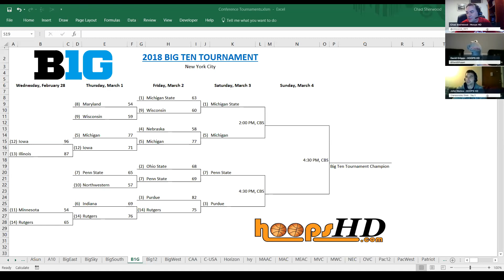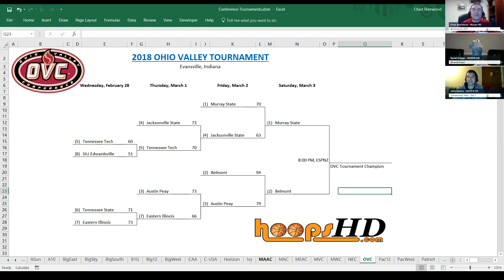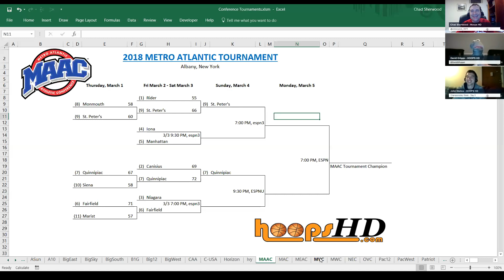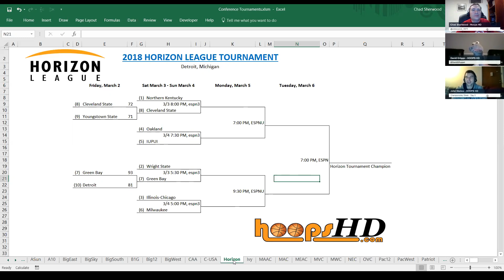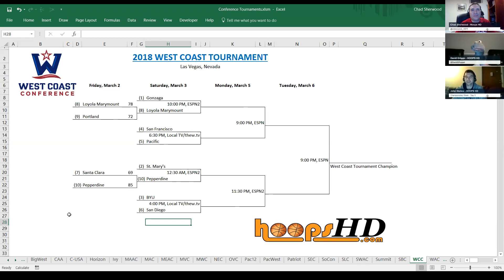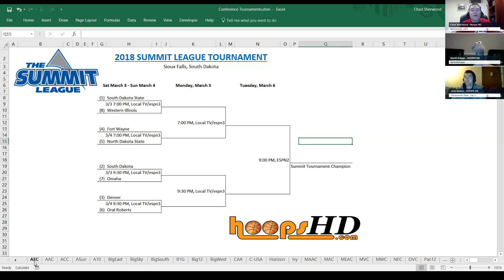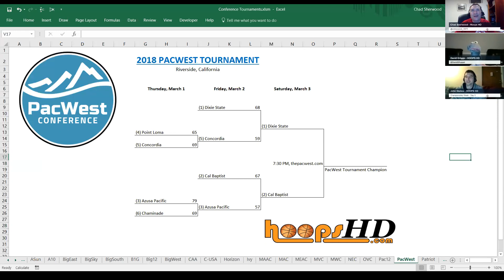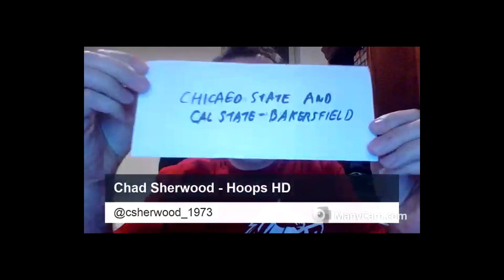Championship Week Video Notebook Day 5